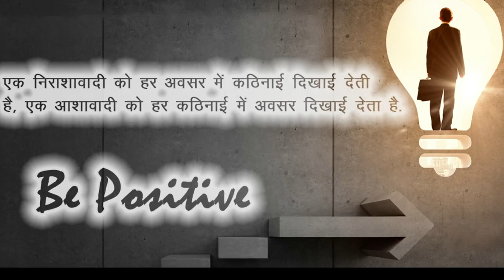एक निराशावादी को हर अवसर में कठिनाई दिखाई देती है | Positive Thinking for Inspiration #102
An uplifting quote like Positive Thinking for Inspiration or a motivational video or inspirational story can completely change your day, and sometimes your life. One quote that touches your heart or reminds you of your dreams can inspire steps that would otherwise remain untaken and stir new perspectives on life and possibilities. The Positive Thinking for Inspiration is a unique idea by World Wide Thought "Knowledge Point" Youtube channel for all Youtube visitor you can refresh your mind and take some positive energy and be inspired to watch the thought of the day daily motivating quote. Please visit every day for less than a minute and enjoy it, we will always try to serve you the best available option please support us to share and subscribe our channel.